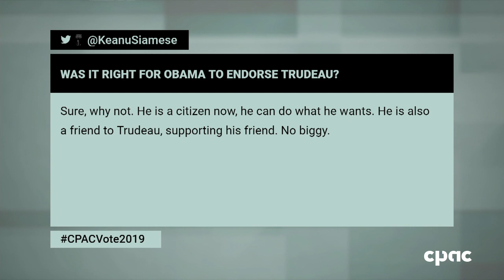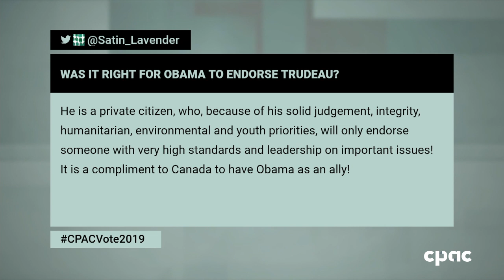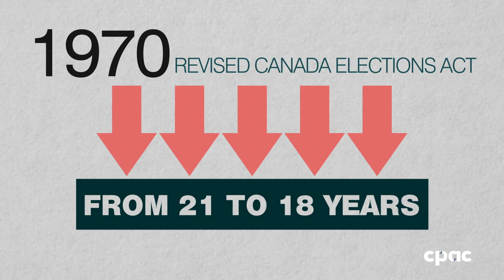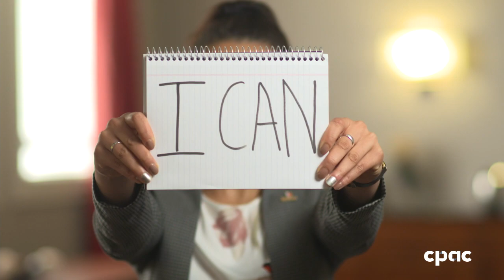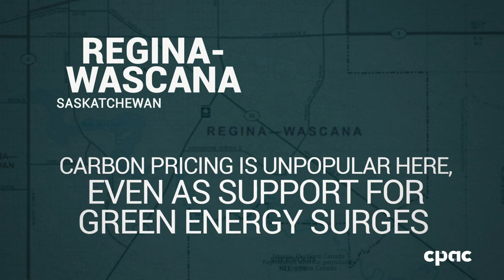Have Your Say – October 17, 2019 | Vote 2019